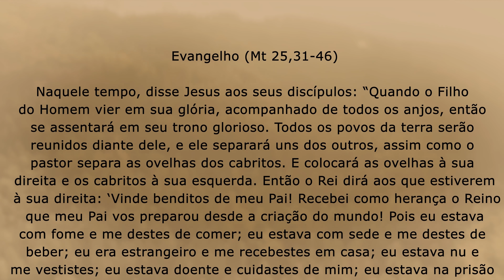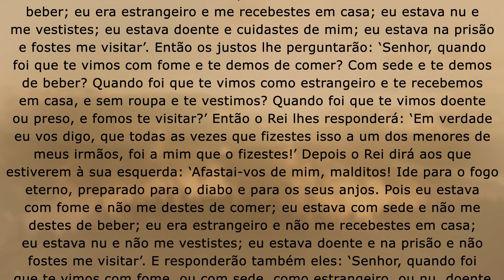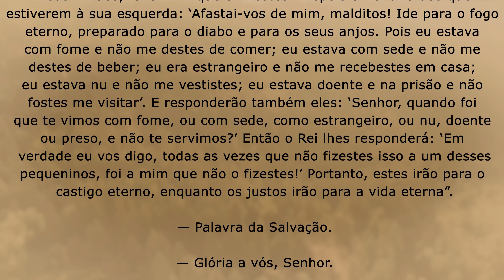Não tenha medo de ser bom | Mt 25,31-46 | Padre Adriano Zandoná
Medite comigo o Evangelho de hoje que encontra-se em Mt 25,31-46.

Naquele tempo, disse Jesus aos seus discípulos: 31“Quando o Filho do Homem vier em sua glória, acompanhado de todos os anjos, então se assentará em seu trono glorioso. 32Todos os povos da terra serão reunidos diante dele, e ele separará uns dos outros, assim como o pastor separa as ovelhas dos cabritos. 33E colocará as ovelhas à sua direita e os cabritos à sua esquerda. 34Então o Rei dirá aos que estiverem à sua direita: ‘Vinde benditos de meu Pai! Recebei como herança o Reino que meu Pai vos preparou desde a criação do mundo! 35Pois eu estava com fome e me destes de comer; eu estava com sede e me destes de beber; eu era estrangeiro e me recebestes em casa; 36eu estava nu e me vestistes; eu estava doente e cuidastes de mim; eu estava na prisão e fostes me visitar’. 37Então os justos lhe perguntarão: ‘Senhor, quando foi que te vimos com fome e te demos de comer? Com sede e te demos de beber? 38Quando foi que te vimos como estrangeiro e te recebemos em casa, e sem roupa e te vestimos? 39Quando foi que te vimos doente ou preso, e fomos te visitar?’ 40Então o Rei lhes responderá: ‘Em verdade eu vos digo, que todas as vezes que fizestes isso a um dos menores de meus irmãos, foi a mim que o fizestes!’ 41Depois o Rei dirá aos que estiverem à sua esquerda: ‘Afastai-vos de mim, malditos! Ide para o fogo eterno, preparado para o diabo e para os seus anjos. 42Pois eu estava com fome e não me destes de comer; eu estava com sede e não me destes de beber; 43eu era estrangeiro e não me recebestes em casa; eu estava nu e não me vestistes; eu estava doente e na prisão e não fostes me visitar’. 44E responderão também eles: ‘Senhor, quando foi que te vimos com fome, ou com sede, como estrangeiro, ou nu, doente ou preso, e não te servimos?’ 45Então o Rei lhes responderá: ‘Em verdade eu vos digo, todas as vezes que não fizestes isso a um desses pequeninos, foi a mim que não o fizestes!’ 46Portanto, estes irão para o castigo eterno, enquanto os justos irão para a vida eterna”.